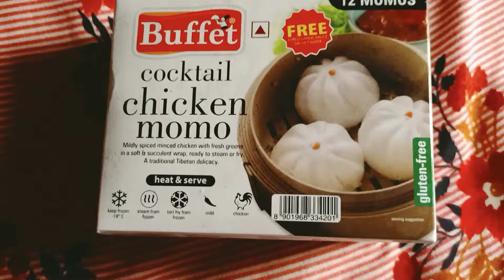frozen momos (part 1)